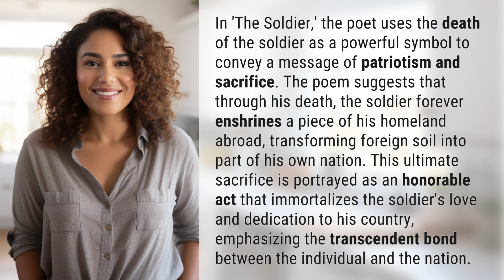What does the poet convey the message through the death of The Soldier?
The Soldier: Immortalizing Patriotism and Sacrifice 👉 Immortalizing Patriotism 👉 Discover how 'The Soldier' uses the death of a soldier as a symbol to convey a powerful message of patriotism and sacrifice, immortalizing love for one's country.

Laura S. Harris (2024, January 29.) What does the poet convey the message through the death of The Soldier?
    🌐 AskAbout.video